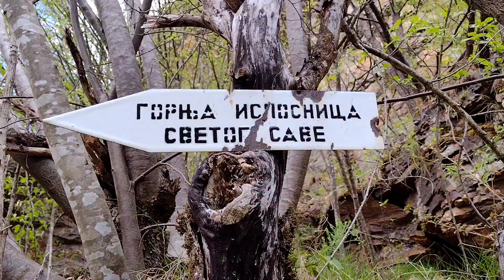Planinari iz Subotice posetili Isposnice Svetog Save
Grupa planinara iz Subotice posetila Isposnice Svetog Save 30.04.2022. godine